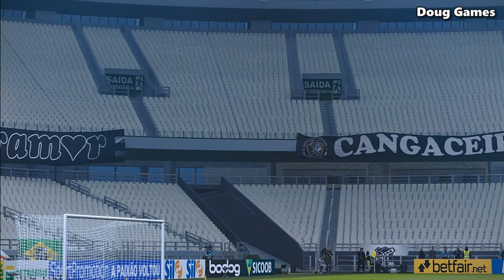CEARA 0 X 3 FORTALEZA - GAMEPLAY PES 2021